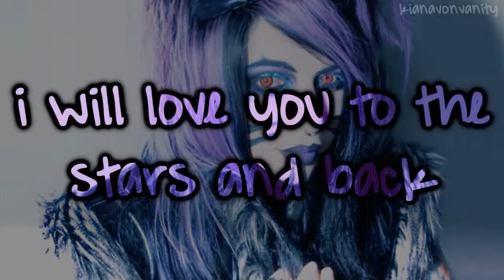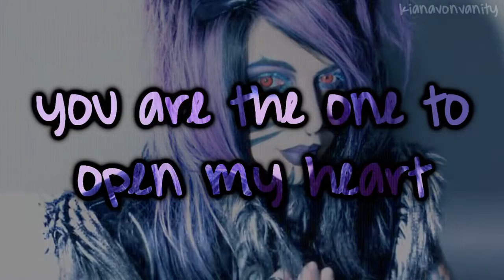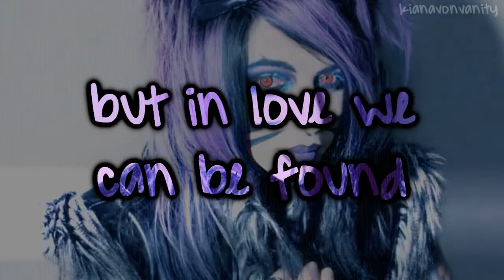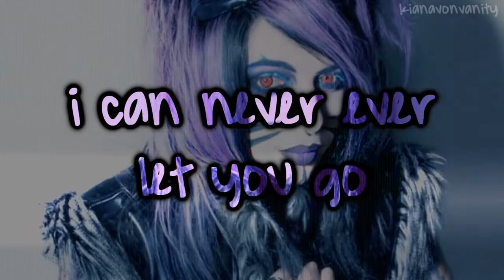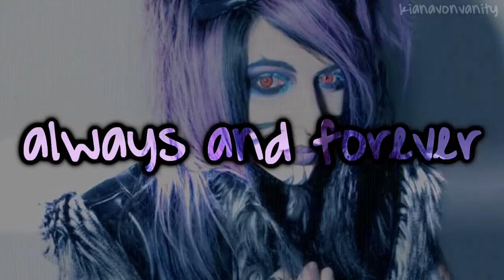"Always and Forever" Blood on the Dance Floor (Lyrics)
One of the singles off of Blood on the Dance Floor's new album "Bad Blood."
Some lyrics may be incorrect. Please excuse that.